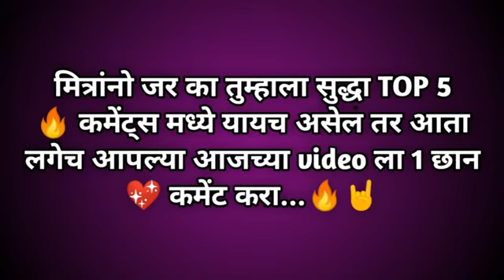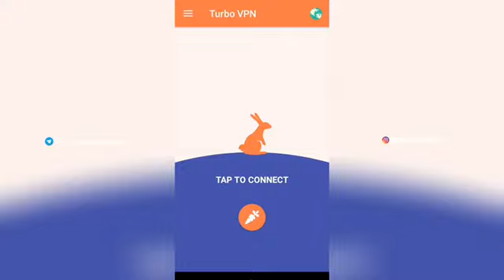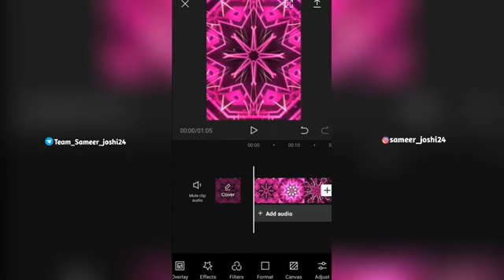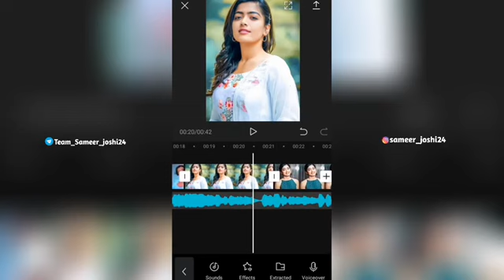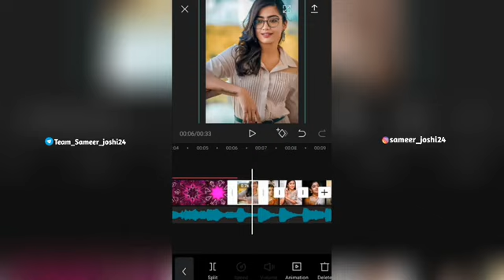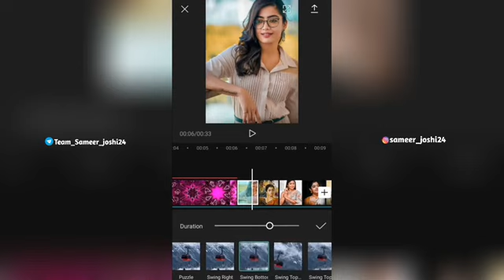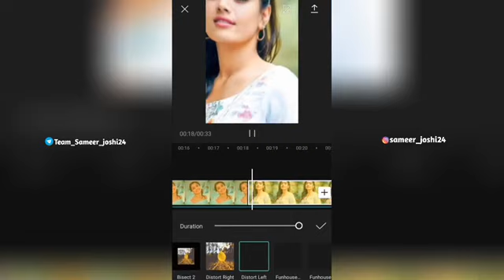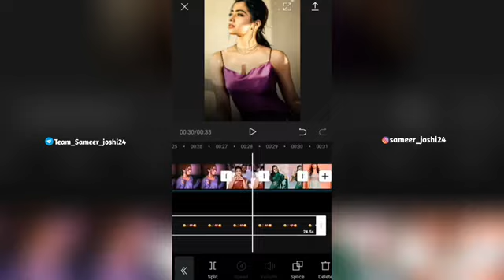Trending Video Editing 🔥 tutorial capcut app | Capcut video editing Marathi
CapCut App Status Editing Tutorial | Capcut App Se Status Kaise Banaye | New Trending Status Editing capcut App
video Editing In capcut App
Trending Shake Effect Status Editing In capcut App tutorial

आजचा आपला व्हिडिओ हा CapCut App मध्ये केलेला आहे तर आजचा व्हिडिओ पुर्ण बघा. मित्रांनो प्रत्येकांने व्हिडिओ ला लाईक शेअर नक्की करा.

Rashmika Mandanna status editing in capcut
Shake effect capcut app
Marathi status editing
Shake attitude status editing

New whatsapp status Editing Kinemaster CapCut Tranding Status VN Kinemaster Template Bina Likhe New Whatsapp Status Editing in Kinemaster

{Video About} Hey Gusy Today Video Editing in Capcut App, New Best Effects Use in Status, So i Hope U Gusy Like in This Video Share In This Video Comment In This Video And Don't Forget To Subscribe My YouTube Channel Sameer joshi24 😊😉

capcut app se editing kaise kare
Capcut app se photo ki video kaise banaye
capcut app
capcut editing
CapCut photo video editor
video editing
capcut template
CapCut video editor transitions
capcut video editor new trending
vn app editing video
vn video editor marathi

💯❣️Thanks ____________________________________